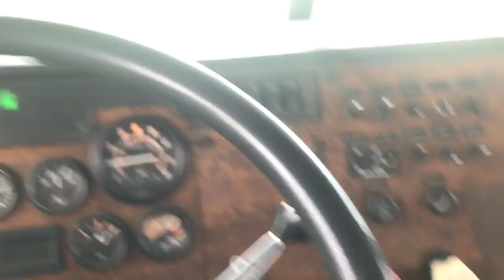Log hauling day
Hauling out some wood after a good run...